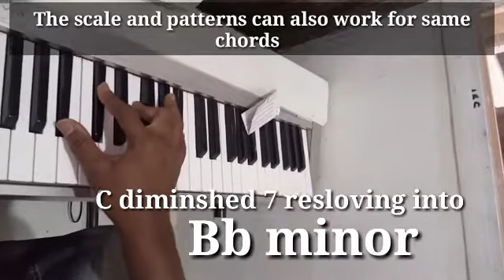How to use diminished scales pattern (2)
The Breakdown